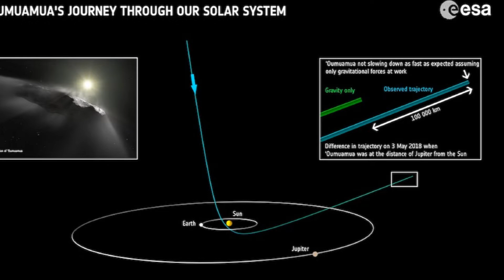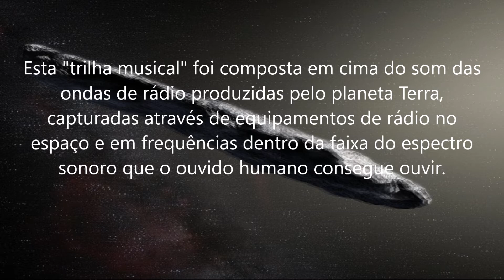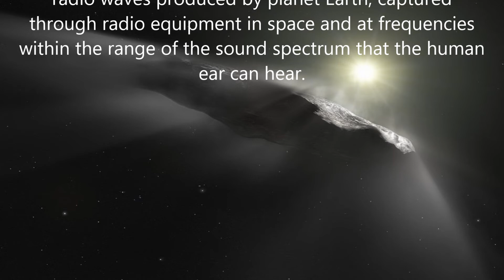Oumuamua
Credits fotos and videos: Hubble/Esa/Nasa / El Pais / Wikipedia / Revista Galileu / pngtree-Magnetic-Compass-Digital-Compass-Device-background-photo-415855